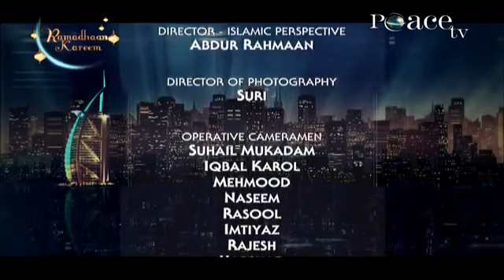DIPC 2014 |Jumu'ah Khutbah| and Salaah |Abdullah Al Kamali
DIPC_2014_Jumu'ah_Khutbah_and_Salaah_Abdullah_Al_Kamali(360p)